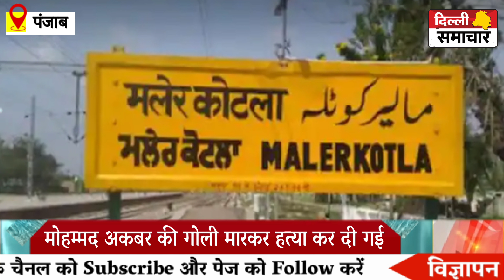Punjab : Gym के अंदर AAP के नेता मोहम्मद अकबर की हत्या, वारदात CCTV में कैद